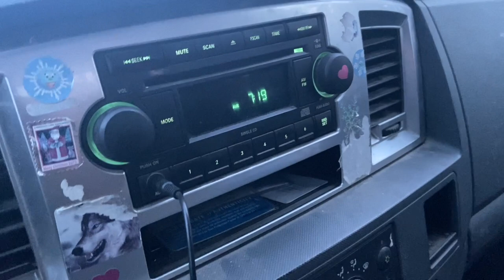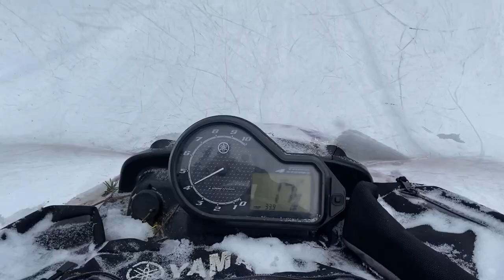From the river to Olympia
Oldest asked to go pike fishing, and he worked for it, so we went.  He used Michigan Great Grandpa’s fishing rig, I used Gamalli’s.  Those sticks could be 40 years old, but they still work.